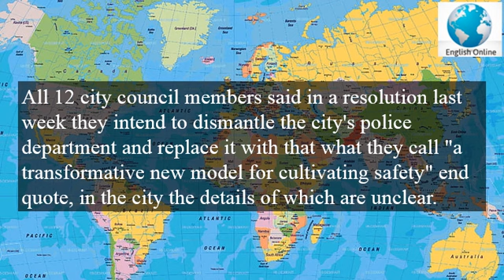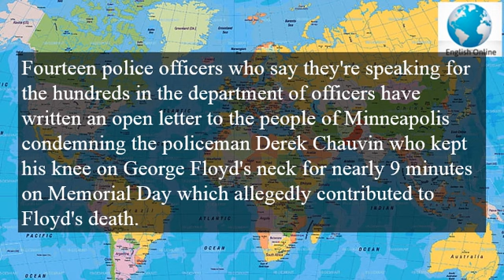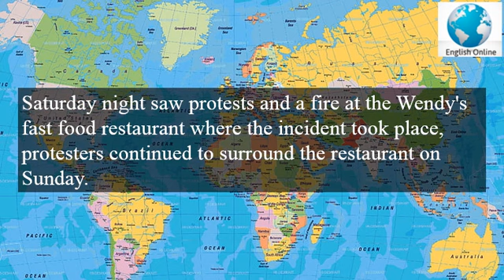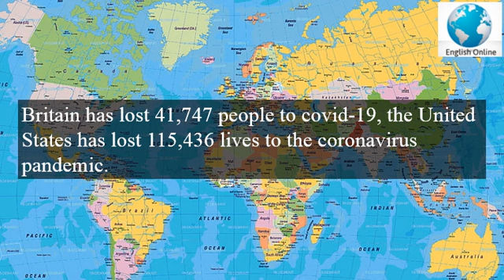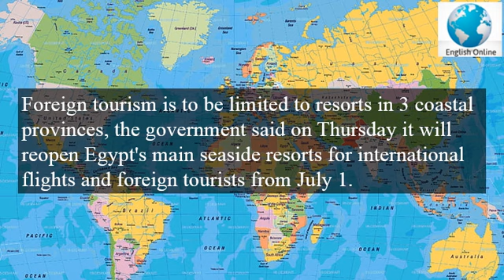Learn English News With Subtitles | June 15, 2020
Learn English online with news and subtitles, watch daily to learn english online free video, learn english grammar online, and learn english language online free.
Listen english everyday, learn english speaking, and practice listening english, it is the best way to learn english. Study english and  learn english through listening english practice. Learn english with subtitles and learn english vocabulary, English for beginner ,intermediate english, and advanced english. Real english conversation, and natural english conversation is the best way to learn english. English is fun!
Watch online news breaking news and watch news online, news headlines archive, breaking news english, and the latest news update.